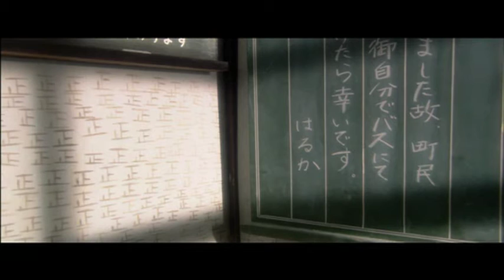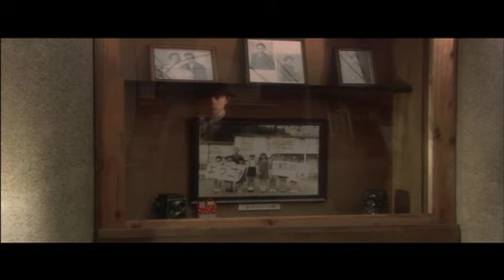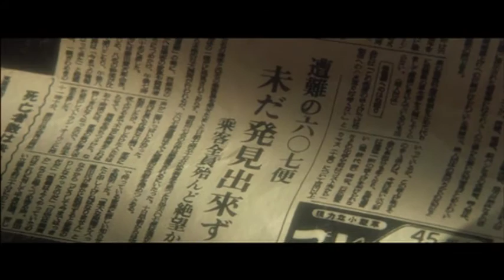A man thinks he's giving a lecture at a school, but is lured into something quite different.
'A Fourth Night of Dreams: Station,' a segment from the movie 'Ten Nights of Dreams’

A mysterious old man lures some children to an unknown world.

Ten nightmarish, surreal interpretations of novelist Natsume Soseki's Ten Nights of Dreams. Each director creates a unique vision – a 1904 noodle house manned by automatons, a giant tentacled pet, a techno-dancing master sculptor. With the absurd invading the mundane, subconscious creatures coming to life, malleable time and constant disorientation, the dreamworld manifests despite the characters’ perceptions of what appears to be reality.

Many of the shorts feature Soseki and are set in the same period as his career (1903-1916). The writer is portrayed as a troubled figure, haunted by the past, tortured by the present and adrift in the inevitability of fate.

Starring:
Kohji Yamamoto
Rio Kanno
Mikako Ichikawa

Director:
Atsushi Shimizu

A Fourth Night of Dreams: Station | From the movie 'Ten Nights of Dreams' | AsianCrush